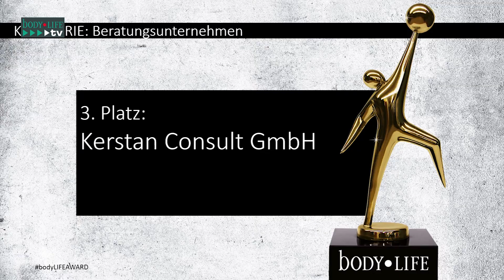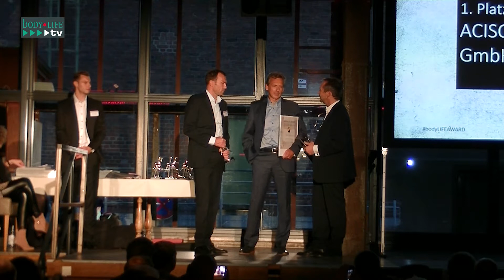BL Award 2019 06 Beratungsunternehmen